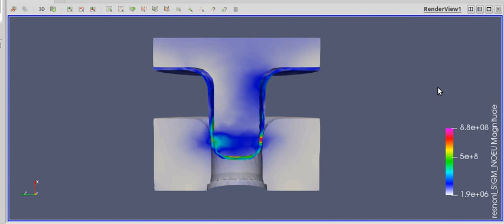Code Aster intermediate step of progressive deep drawing forming